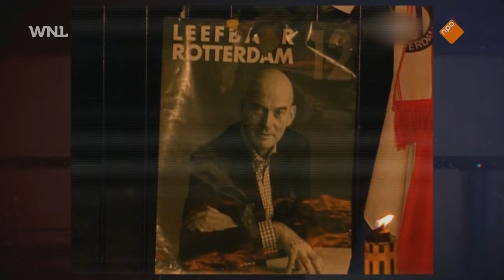Tweede DNA-spoor op het moordwapen van Pim Fortuyn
Sinan Can zit bij Sven Kockelmann aan tafel samen met Fleur Agema, minister PVV, Joost Eerdmans, kamerlid JA21 en Ed Nijpels, VVD-coryfee. Ze spreken over de laatste aflevering van de Wapenroute.